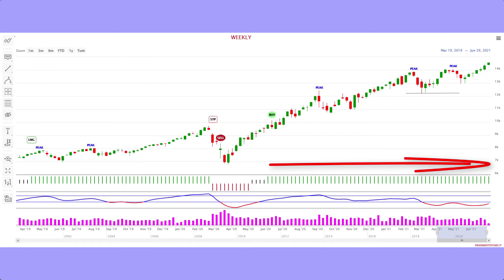Nasdaq che barba che noia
Nasdaq che barba che noia, alla fine sale sempre sì vero, ma chi lo avrebbe mai detto?
Alla fine ancora una volta ha avuto ragione il modello Trendycator a indicarci mesi fa di rimanere dentro questo indice perchè la salita non era finita, e così è stato.
Questo con buona pace di chi crede che gli indicatori di analisi tecnica devono essere reattivi; già, un indice reattivo ci avrebbe fatto uscire e poi saremmo stati a guardare.
Un indicatore deve essere reattivo quando serve! Come nel caso del Covid-19 nel quale il Trendycator ha segnalato il sell alla prima settimana di volatilità.
Non credi anche tu?

Cosa vedremo oggi:
Capitoli
00 - 00:00 | Presentazione
01 - 00:14 | Video intro
02 - 00:17 | Nasdaq, il Trendycator aveva ragione!
03 - 01:55 | Finale
Capitoli

Speriamo di averti presto fra i lettori di RendimentoFondi.